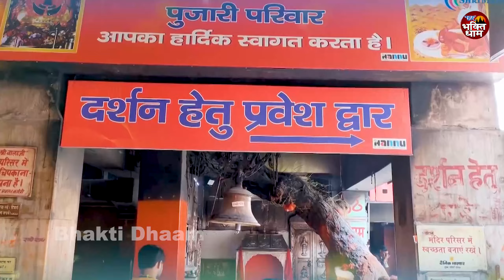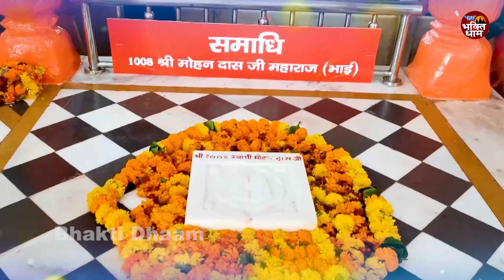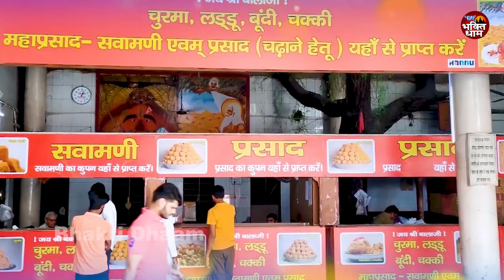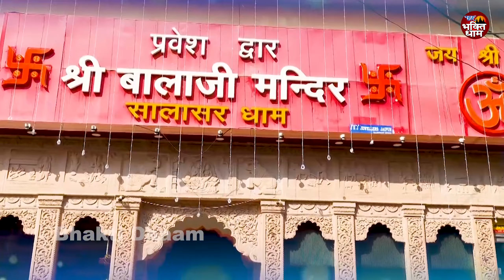ॐ हं हनुमत्ये नमो नमः || Hanuman Mantra || Ananya Prakash || Om Han Hanumantye Namo Namah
Album :- Om Han Hanumantye Namo Namah - Hanuman Mantra
Song :-  Om Han Hanumantye Namo Namah - Hanuman Mantra
Singer :- Ananya Prakash
Lyrics :- Dinesh Railhan
Recording - Kailash Ji
Producer :-
Digital Partner : Lokdhun
Label / Company :- Bhakti Dhaam
VG - 37347

Resso -
Hungama -